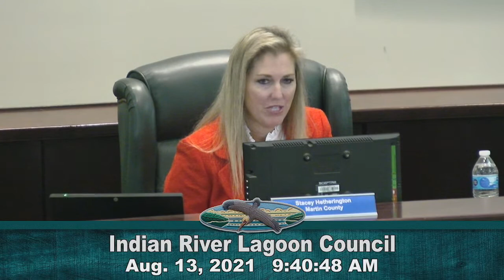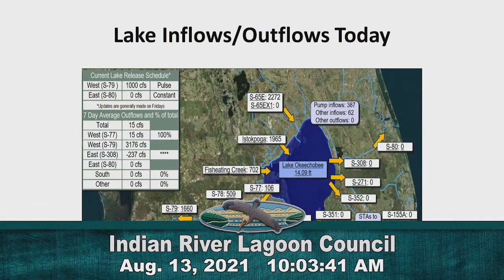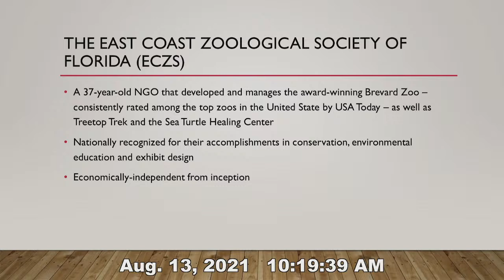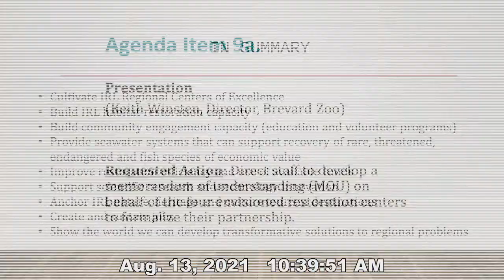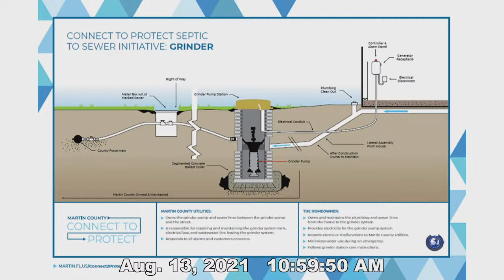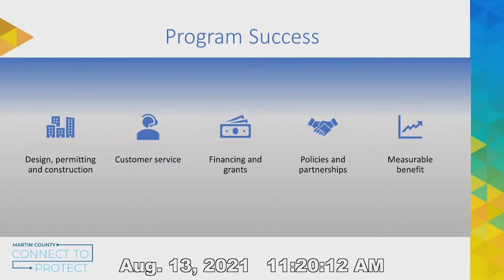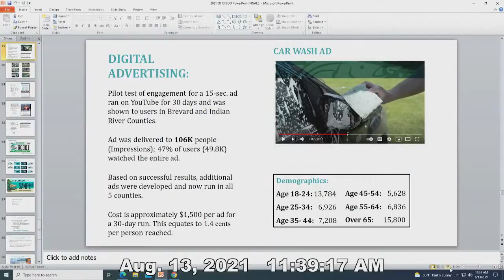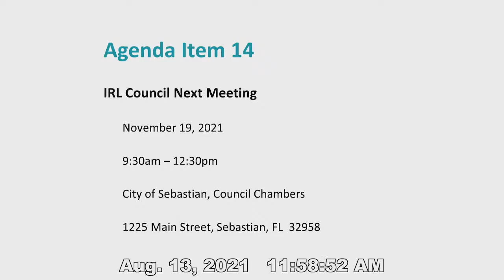August 13, 2021 - Indian River Lagoon Council Meeting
Video of the August 13, 2021 - Indian River Lagoon Council Meeting